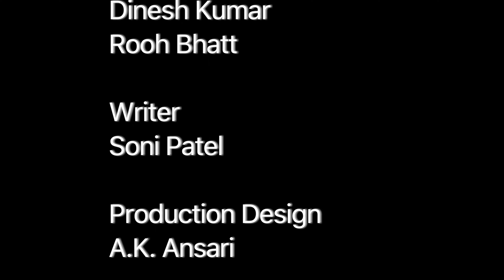പാട്ട് പാടി പാട്ടുകാരനെ കൊന്നു.... | Dubbed Comedy Show | Malayalam Comedy Shows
Movie World Entertainments Presents
Director : Irfaan K Khan
Producer : Inshad Nazim
Cast : Yogita , dharamveer , mushtaque sayyed , shahbaz khan
Writer : Soni Patel
Production Design : A K Ansari
Post production : Strawberry Ent
Dubbing Studio : Preet A.V Lab
Edit , D.I & Montage : Nilesh Mulye
Asst.Directors : Gaurav Bhattacharje , Aijaz Dar
DOP : Sanket Kakad
Assistant Dop : Dhurvesh(Tunnu) , Raman Varma

|| ANTI-PIRACY WARNING ||

*COPYRIGHT PROTECTED*